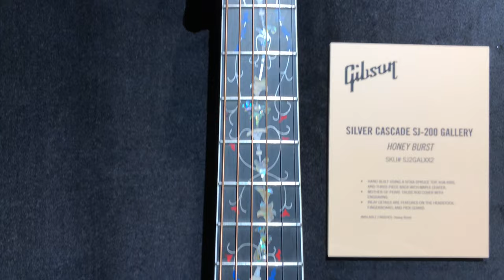Gibson Guitars NAMM 2019